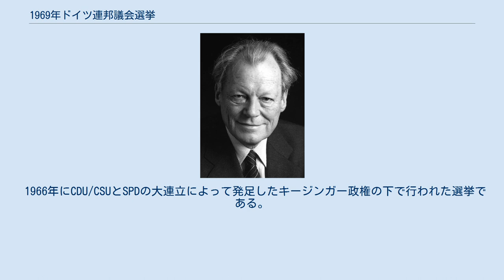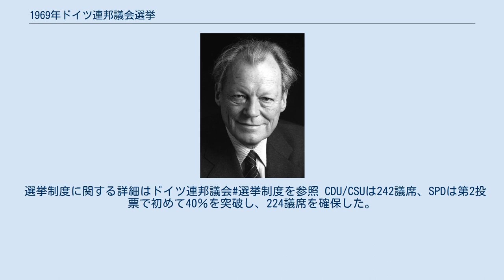1969年ドイツ連邦議会選挙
ヴィリー・ブラント
1969年ドイツ連邦議会選挙（1969ねん ドイツ れんぽうぎかい せんきょ）は、ドイツ連邦共和国（当時西ドイツ）の下院に該当するドイツ連邦議会（Deutscher Bundestag）の議員を選出するため1969年9月に行われた選挙である。
 1966年にCDU/CSUとSPDの大連立によって発足したキージンガー政権の下で行われた選挙である。
選挙の結果、ヴィリー・ブラントを首班とするSPDとFDPによる連立政権第1次ブラント内閣が発足した。
その後、1982年10月1日にFDPがSPDとの連立を解消して、ヘルムート・シュミット首相が戦後初の「建設的不信任投票」で退陣するまでSPD＝FDPの連立政権が続くことになった。
 選挙制度に関する詳細はドイツ連邦議会#選挙制度を参照 CDU/CSUは242議席、SPDは第2投票で初めて40％を突破し、224議席を確保した。
これに対し、大連立で存続の危機にさらされた野党FDPは第2投票で議席阻止線の5％をかろうじて上回る5.8％と前回選挙より得票率と議席を減らす結果となった。
また、大連立政権によって、連邦議会において総与党化の色合いが濃くなった結果、極右政党である国家民主党（NPD）が台頭し、本選挙において、第2投票で4.3％を獲得、ヘッセン州（5.1％）、ラインラント・プファルツ州（5.2％）、バイエルン州（5.3％）、ザールラント州（5.7％）の4州では5％を突破した。